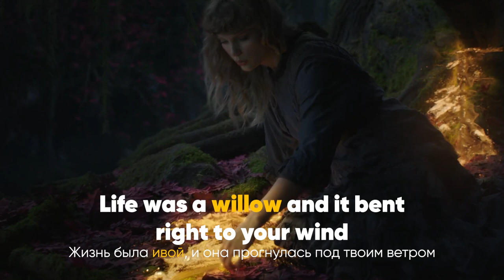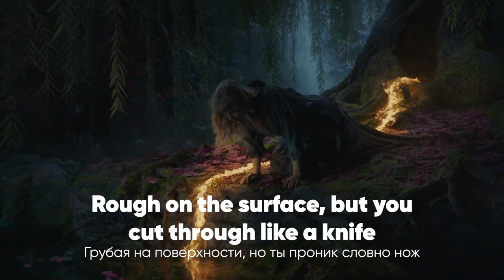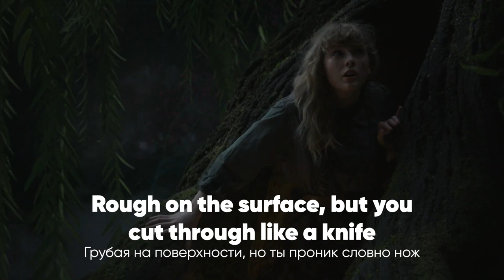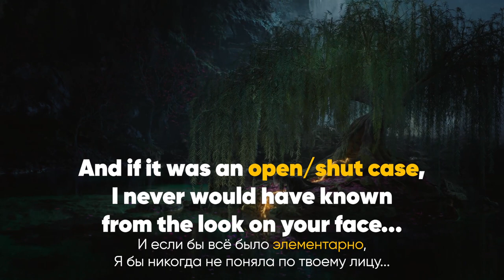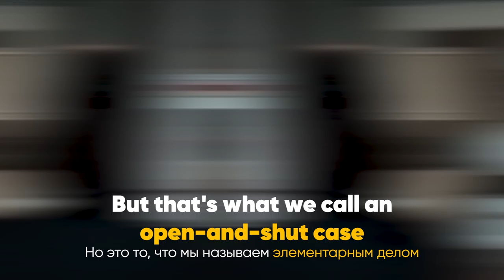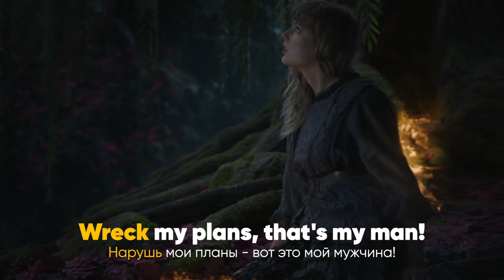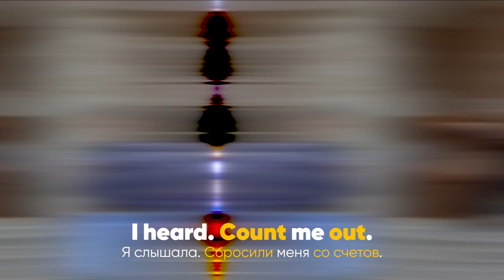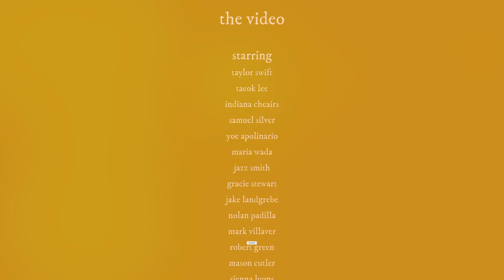Английские слова и фразы, которые ты не услышишь в школе! Английский по песням. Taylor Swift Willow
Про видео:

83% людей не знают эти 13 слов английского языка

Stray, wreck, bait, switch, rough, current. Если хоть одно слово из этого списка поставило тебя в тупик, то обязан посмотреть наш новый ролик, который уже опубликован на нашем канале. В нем мы разберем эти и другие интересные слова из песни Taylor Swift Willow, приведем актуальные примеры с каждым словом и фразой и научимся применять их в реальной жизни.

Кликай на видео, смотри, оставляй комментарий и не забудь пройти тест, чтобы закрепить материал!